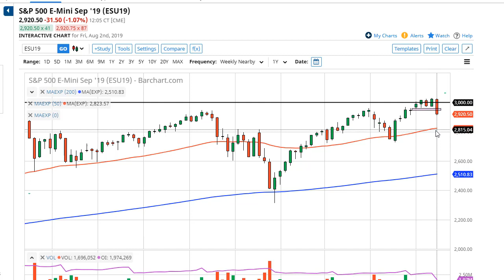S&P 500 Technical Analysis for the week of August 05, 2019 by FXEmpire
Stock markets got absolutely hammered during the week, as Donald Trump signaled that work tariffs were coming against... For the full article go - S&P 500 Forecast August 05, 2019, Technical Analysis.